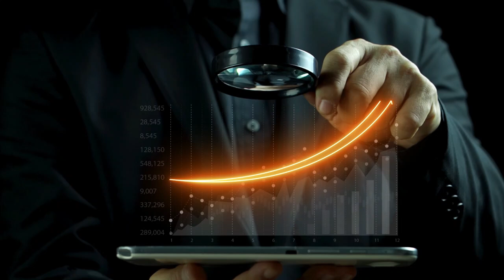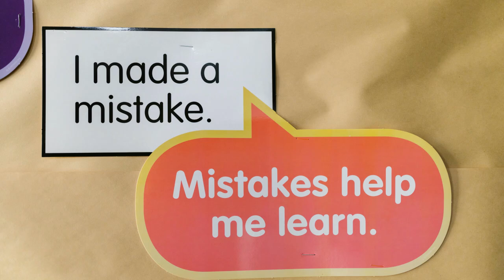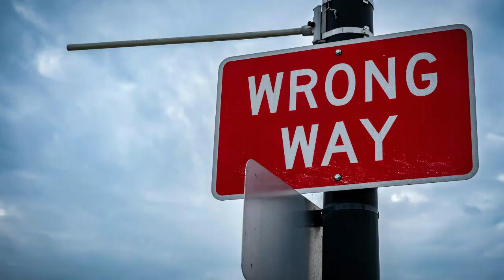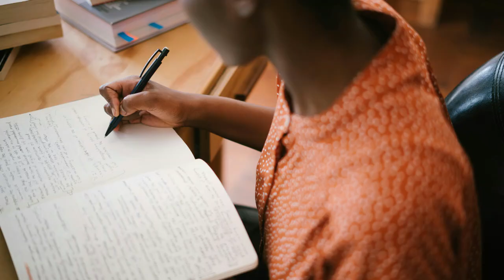Self Reflection and Operate Like a Business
Self Reflection: Do You Operate Like a Business
Short motivation video focused on self-reflection and evaluating yourself.
Thank you for checking out the video and I invite you to visit my sites.

These videos are Excerpts from videos I make for my students in an effort to provide Motivation and Inspiration to struggling students. Generally the topics in each video can apply to anyone in their daily life